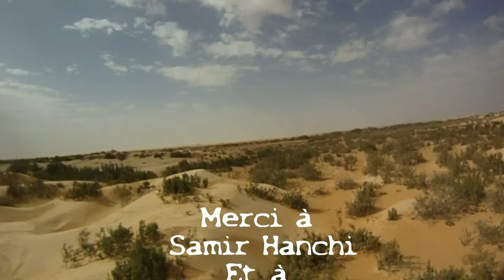Premier Sanglier Du Séjour En Tunisie Le 02 Octobre 2016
Premier Sanglier Prélever Et Vue Beaucoup D'Autre Ça Promet  Pour Le Séjour Vive L'Ouverture En Tunisie Avec Samir Hanchi